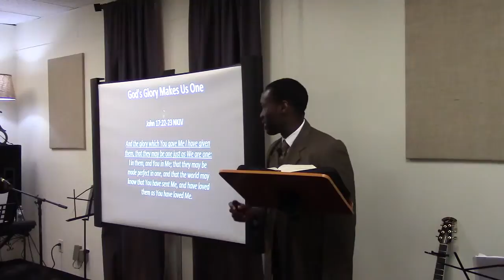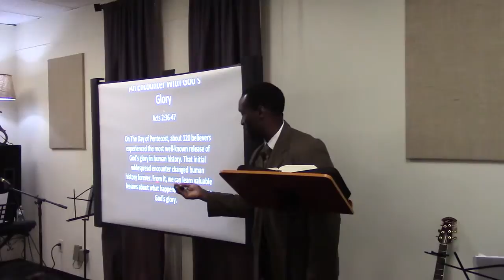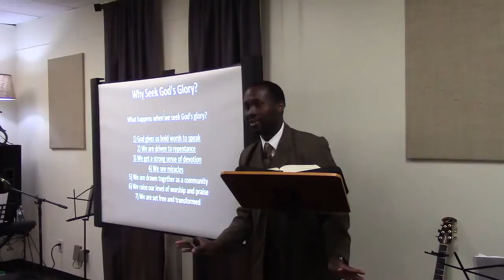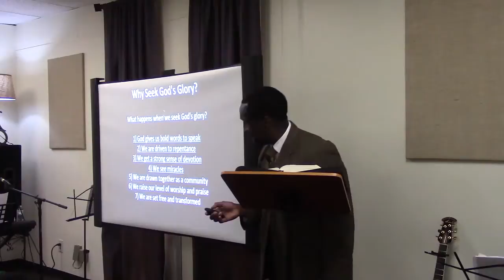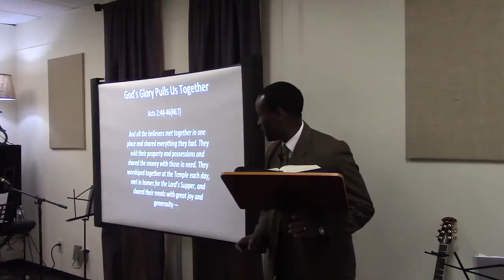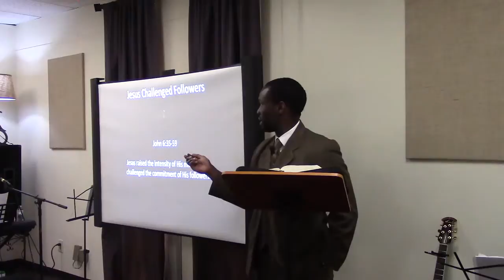One: God's Glory Pulls Us Together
Date - Sunday, November 22nd, 2015

The Body Church
3015 Rainbow Dr,
Suite #142,
Building #3009,

**Located in Building 3009 in South DeKalb Office Park, 3015 Rainbow Drive, Decatur, GA 30034**

1 Corinthians 12:12(NLT) - The human body has many parts, but the many parts make up one whole body. So it is with the body of Christ.